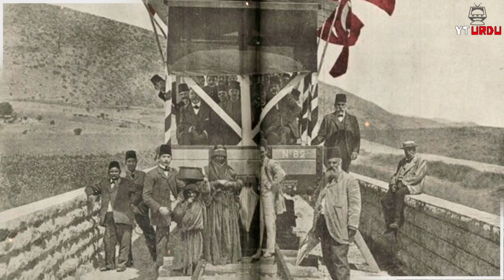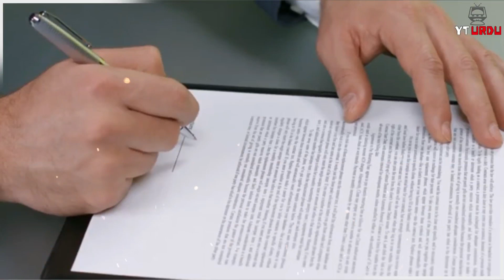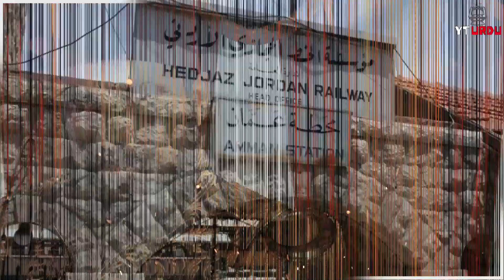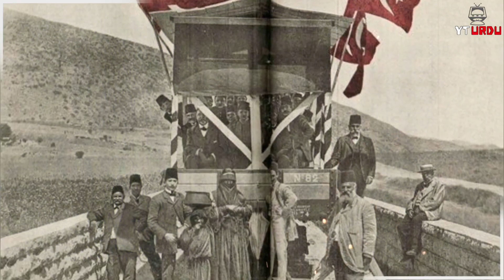Railway Project of Sultan Abdul Hamid in Urdu From Turkey to Madina | History of Hejaz Railway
Sultan Abdul Hamid in Urdu
Many around the world did not believe that the Ottoman Empire would be able to fund such a project: it was estimated the railway would cost around 4 million Turkish lira, a sizeable portion of the budget. The Ziraat Bankasi, a state bank which served agricultural interests in the Ottoman Empire, provided an initial loan of 100,000 lira in 1900. This initial loan allowed the project to commence later the same year. Abdulhamid II called on all Muslims in the world to make donations to the construction of the Hejaz Railway. The project had taken on a new significance. Not only was the railway to be considered an important military feature for the region, it was also a religious symbol. Hajis, pilgrims on their way to the holy city of Mecca, often didn't reach their destination when travelling along the Hejaz route. Unable to contend with the tough, mountainous conditions, up to 20% of hajis died on the way. Abdulhamid was adamant that the railway stand as a symbol for Muslim power and solidarity: this rail line would make the religious pilgrimage easier not only for Ottomans, but all Muslims. As a result, no foreign investment in the project was to be accepted. The Donation Commission was established to organize the funds effectively, and medallions were given out to donors. Despite propaganda efforts such as railway greeting cards, only about 1 in 10 donations came from Muslims outside of the Ottoman Empire. One of these donors, however, was Muhammad Inshaullah, a wealthy Punjabi newspaper editor. He helped to establish the Hejaz Railway Central Committee.